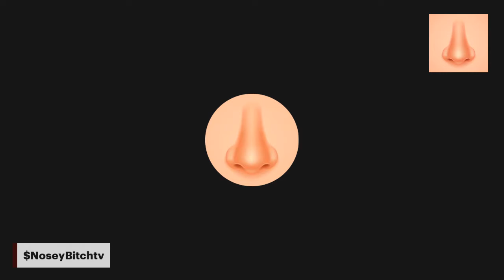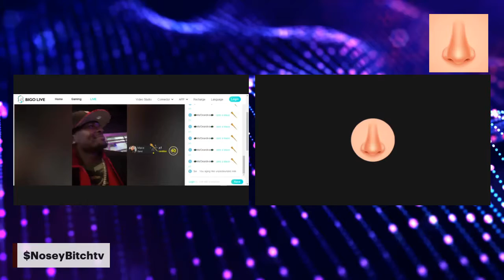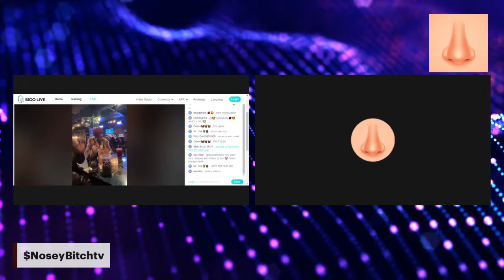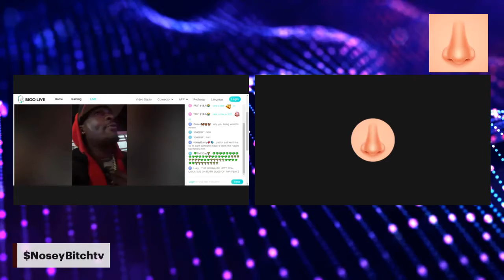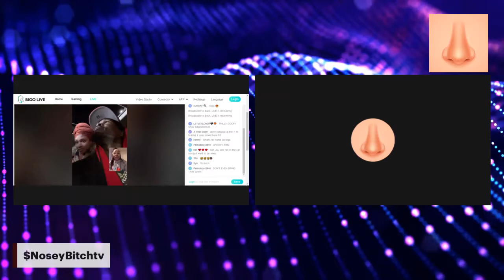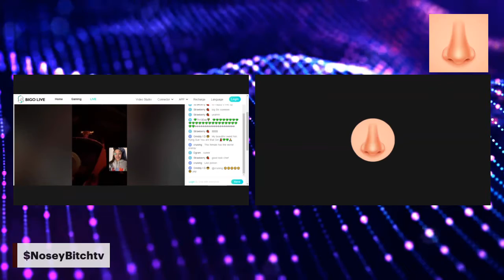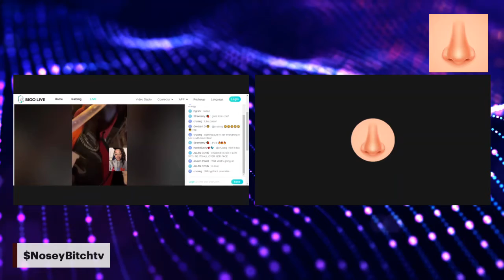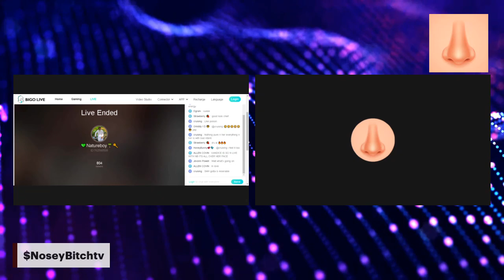Nature Boy in PHILLY meeting up with BIGO friends